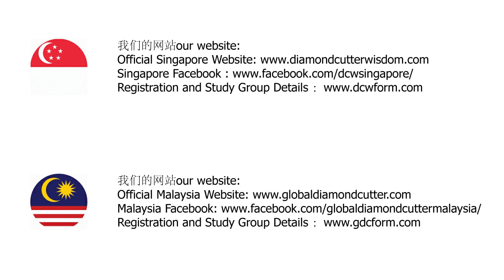脑内对话 | 金刚月刊 | 传华Jenny老师分享 | 金刚商法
几乎所有人，整天都在脑海里不停与自己对话。我们无法让脑海里的另一个声音安静下来也无法控制它，难以集中精神专注的思考。这讲不停的意识，往往是我们疲倦的来源，更常是压垮我们的身心健康的无形杀手。

颠覆你对意识的概念，利用种种子的奥妙来让意识来配合你.听下老师分享吧

如想要购买麦克.罗区格西的书, 请联络以下:
Please contact below information to purchase book:
100 Beach Rd, Shaw Towers, #02-41
Singapore 189702